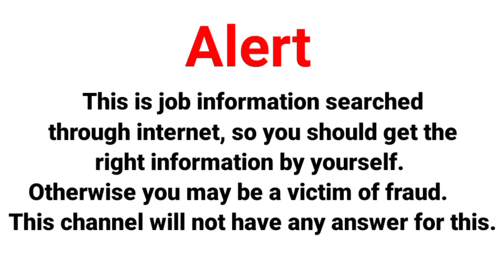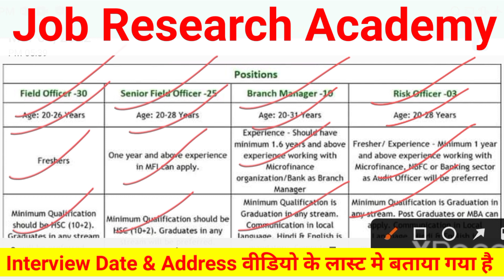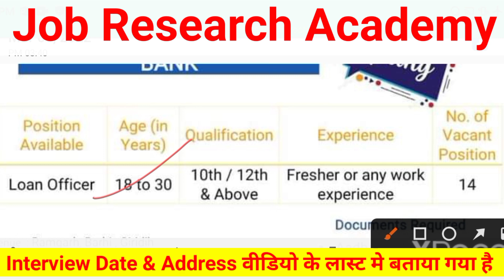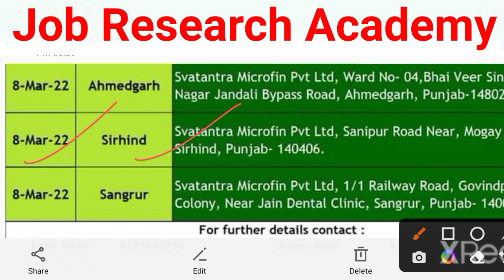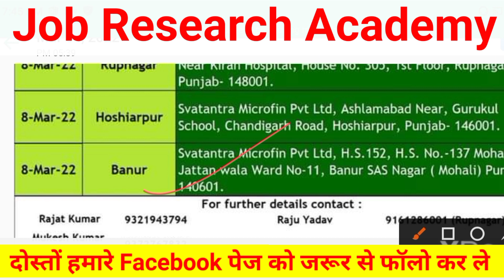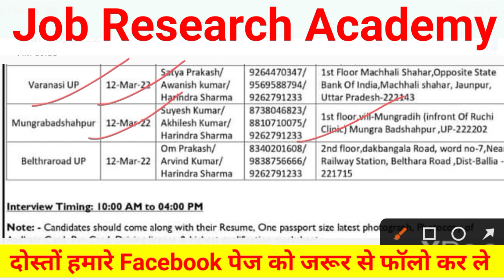स्वतंत्र Microfinance के साथ दो और Company मे Requarment 2022🔥